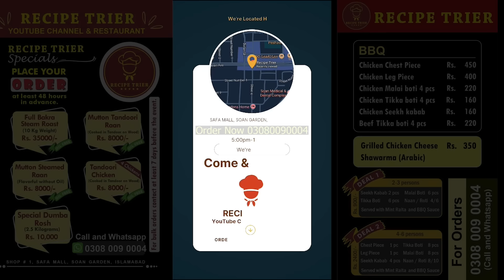Karahi Recipe by RecipeTrier | Mutton Karahi Recipe in 30 minutes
📍Welcome to "RecipeTrier Restaurant"  Street 4, behind Bank al Habib, Soan Gardens Block D Islamabad,
Home dilivery Avalible
Bulk orders for evernts are also avalible Alhamdulilah

Meat recipes are all over the place since it was Eid but Chicken recipes can't be left behind. This one is a simple and unique Chicken Karahi recipe that is so easy that will surprise you. When you don't have time and the guest are coming or you haven't cooked anything and it's about time "Quick Chicken Karahi" is a life saver. Let's dive into the recipe and learn how it is made.